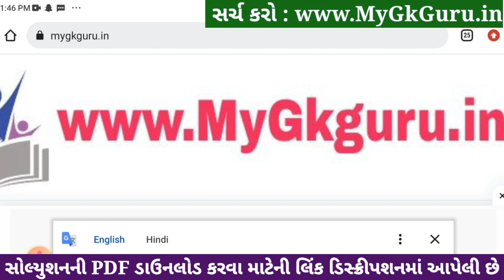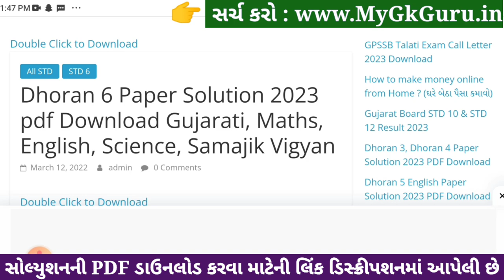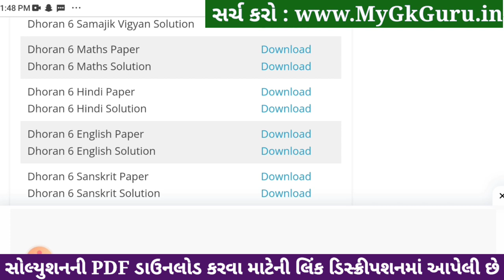std 6 ganit ekam kasoti solution december 2023, std 6 maths ekam kasoti solution december 2023 ganit